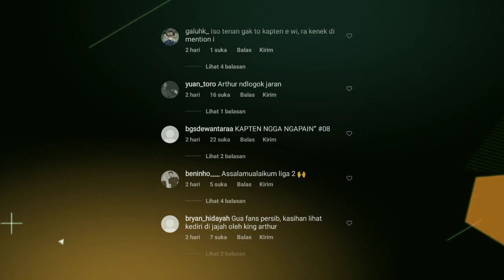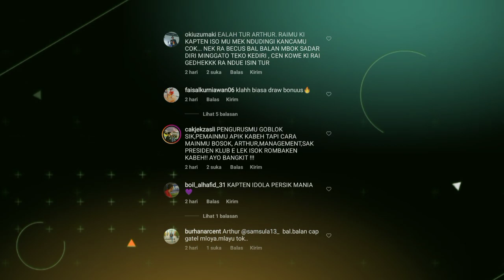KABAR PERSIK : ARTHUR OUT! 😱 PERSIKMANIA DESAK ARTHUR TINGGALKAN PERSIK!!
SUMBER : persik official, Bola.com
Pictures From Instagram : Persik Official, Bali united